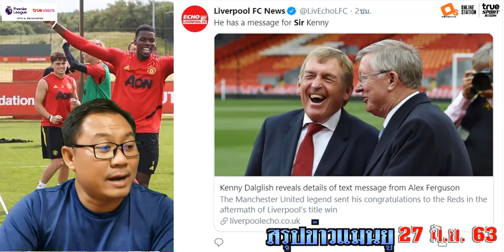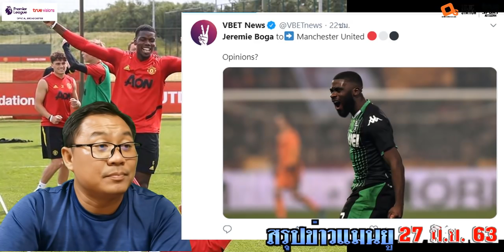สรุปข่าวแมนยู ล่าสุด 27 มิ.ย. 63 เวลา 21.10 น. - ผีจะปาดหน้าเรือซิวคูลิบาลี่ 72.5 ล้านปอนต์ เสริมอีก